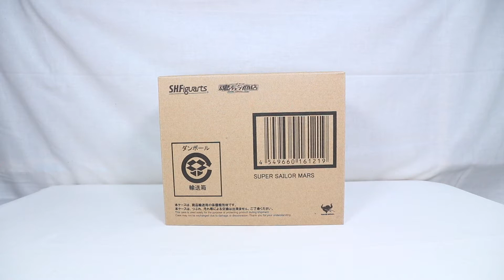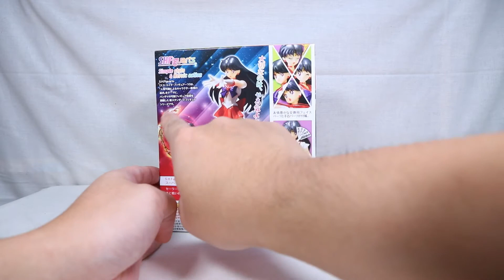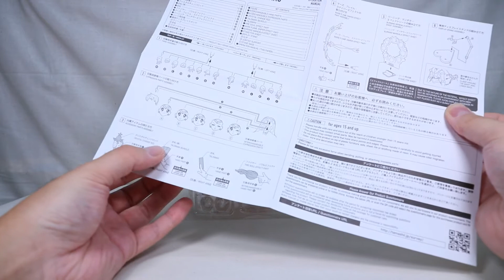『おもちゃの国アリス』 #1088 「S.H.フィギュアーツ スーパーセーラーマーズの紹介」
セーラークリスタルの力によってパワーアップした姿である
「S.H.フィギュアーツ スーパーセーラーマーズ」を紹介します。

この商品は魂ウェブ商店受注生産品となっています。

スーパーセーラーマキュリーから約5か月の時を経て立体化されていますが
基本的な作りはほぼ同じとなっているので
可動範囲なども概ね同じとなっていました。

付属品は交換用表情パーツ4種、交換用手首数種、
クリスタルチェンジロッド、ファイヤー・ソウルエフェクト、
マーズ・フレイム・スナイパーエフェクト、バーニング・マンダラ―エフェクト、
お札2種(単体、束)が付属しています。

基本的な可動範囲は従来の物と同様に動かすことが出来ますが
後ろ髪が長く可動ジョイントがないため
ボディに干渉してしまうので上を向くなどの可動が狭くなっています。
その他の肩や足などは従来と同様に動かすことが出来ます。

付属のお札は専用手首で保持させることが出来ます。
単体、束ともに共通手首を使用するので
束を持たせた後では緩くなってしまうと思われますが
束自体が薄目の造形となっているので
保持する手首側に大きく負担がかからないようになっていました。

専用手首にファイヤー・ソウルエフェクトを取り付けることが出来るので
劇中のようにすることが出来ます。

マーズ・フレイム・スナイパーエフェクトは右手首が元々固定されているので
取り付け後の形がしっかりと決まる点は良かったのですが
取り付けるまでがかなりやりにくく、破損させてしまう可能性があったので
手首とエフェクトパーツは別だった方が組みやすかったと感じました。

バーニング・マンダラ―エフェクトは専用の台座で立たせることが出来るので
劇中のように飾ることが出来ます。
動画内ではスーパーセーラーマーズの後ろに置いていますが
正しくはポーズを決めたマーズの前に置くのが正しい飾り方となります。

かなりゆっくりペースで展開されているスーパーセーラームーンシリーズですが
全体の完成度などは問題ななかったのですが
やはり長髪キャラの頭部の可動域が狭い状況が変わっていなかったので
その点も改良されていればより良いものになっていたと感じました。

『ねんどろいど』
『figma』
『艦これ』